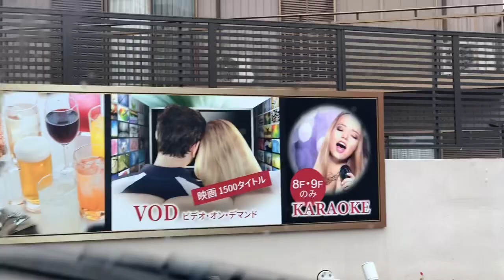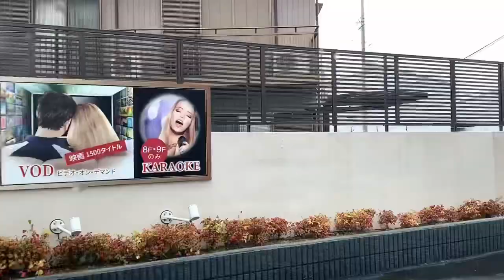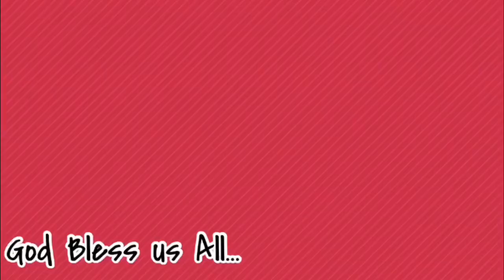HOTEL / MOTEL JAPAN